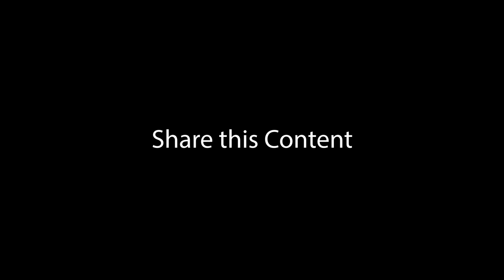Equal Under the Law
Bob Lindsey dives into the hot-button topic of immigration, and speaks on his common sense stand on the issue. Bob understands that compassion and rule-of-law are not opposing values.
ELECT Bob Lindsey for Los Angeles County Sheriff 2018!